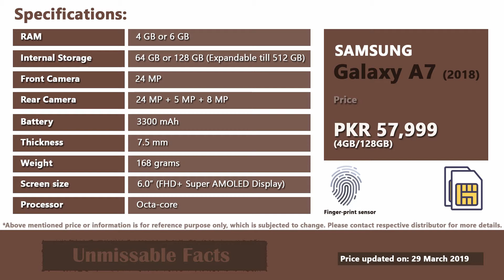Samsung Galaxy A7 Price in Pakistan | Samsung A7 mobile price, specifications in Pakistan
This video presents Samsung A7 price in Pakistan along with its specifications as updated on March 2019. A7 mobile in Pakistan comes at the price of PKR 57,999 for which you will get 4GB RAM and 128GB storage. Samsung Galaxy A7 has been able to gain good popularity in Pakistan.